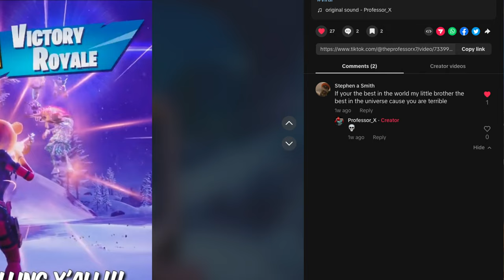I Played Fortnite Without Shooting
Fortnite Battle Royale is already hard as it is but I'm going to make it even harder by handicapping myself through a series of challenges one of them being not shooting.

0:00 Intro
0:25 1st Challenge
4:04 PFP of The Day
4:12 2nd Challenge
6:37 Last Challenge